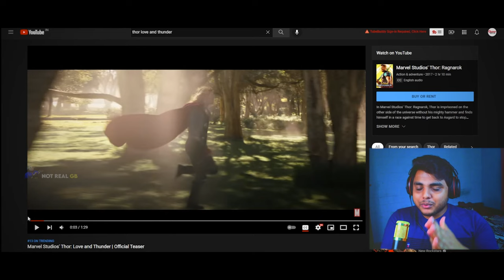Thor Love and Thunder | Teaser Reaction | Malayalam Gamerboy